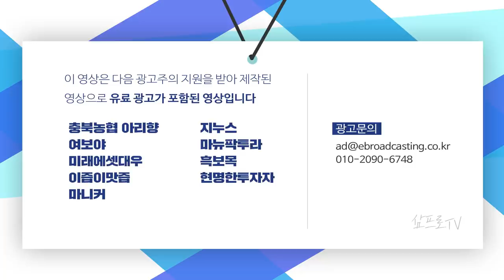설비투자 하고 있다는 통신사, 매출이 없는 장비기업.. 양치기 소년은 누구? f.권순우 기자